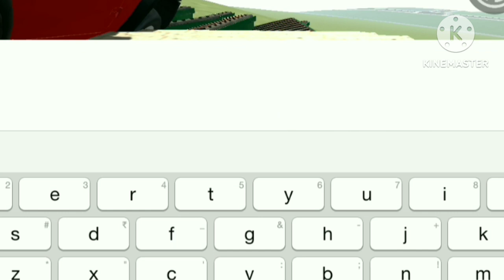completeing my sister challenge inden bike driving 3d